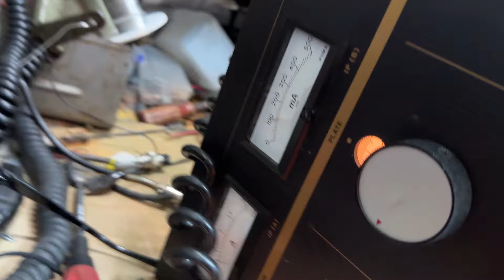ほぼ新品の４K本体にびっくり 整備しました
電源器の良いのがあればよかったのですが、トランス交換調整完了。
真ん中のメーターが壊れていて修理、専門ではないので少し針の曲がりなどありますが
動くようになったのでこれでよろしいくです。